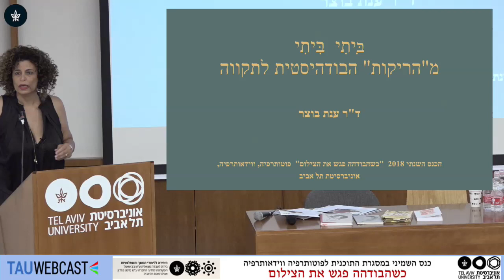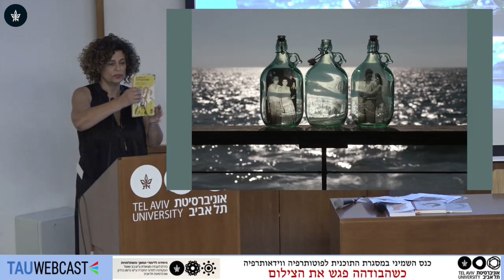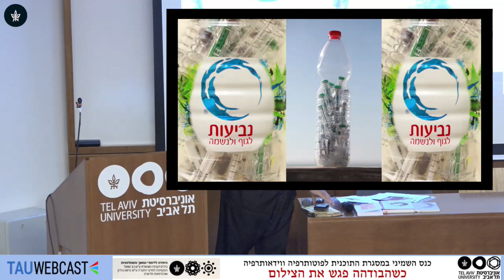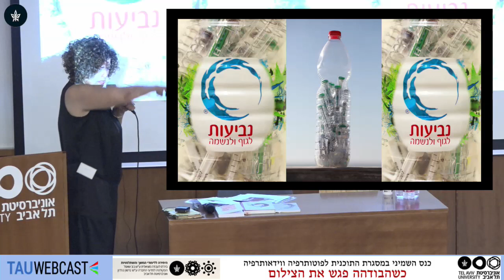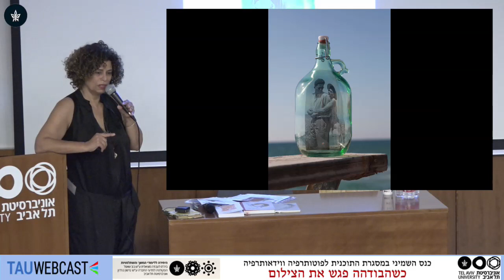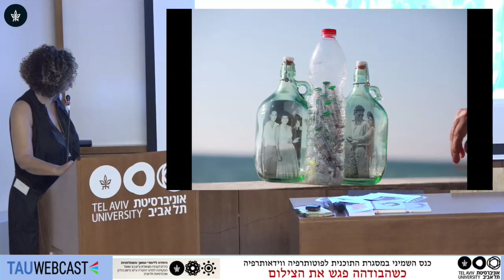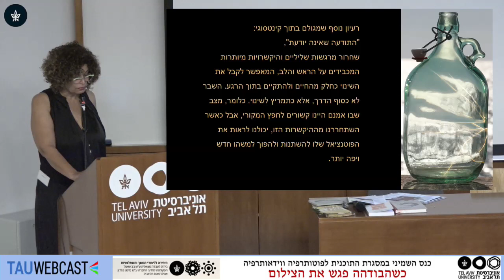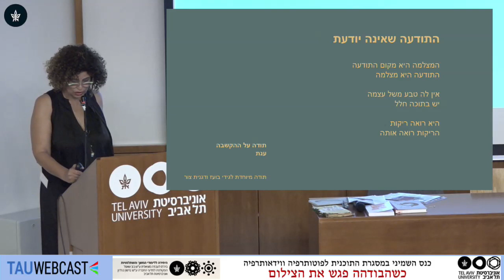בִּתִּי בִּתִּי – מה"ריקות הבודהיסטית" לתקווה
ד"ר ענת בוצר

כשהבודהה פגש את הצילום
כנס השמיני במסגרת התוכניות לפוטותרפיה ווידאותרפיה
היחידה ללימודי המשך והשתלמויות
ביה"ס לעבודה סוציאלית ע"ש בוב שאפל